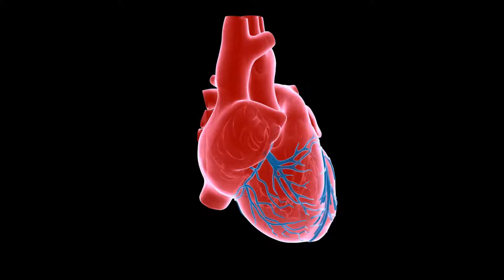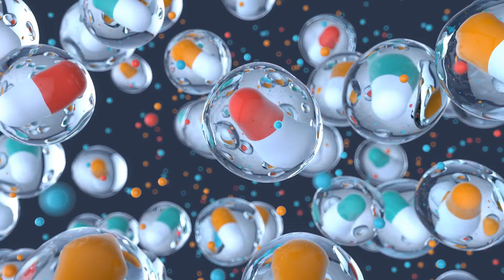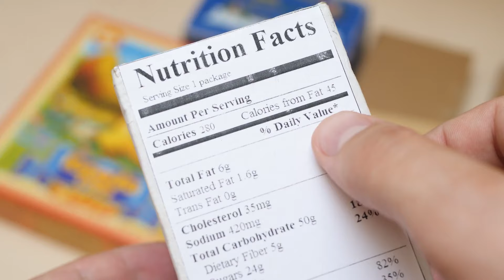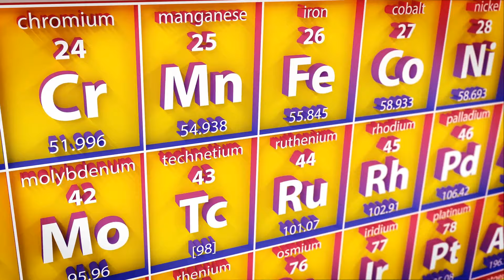Top 10 VEG High Protein Food | High Protein Food in Hindi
No 1.

Link to Video - 73 per cent of India is protein-deficient : Puneet Bahri

In this Episode I listed down top 10 Vegetarian foods that you can include in your meal to manage your protein intake. Indian inherently lack in proper intake of protein which results in many health concerns and even weight loss. All vegetarian people can include these top protein rich food to manage their protein consumption and fulfill minimum daily recommended intake.

Top 10 protein rich veg food source -

No 1. Soybean
          Protein 15g/100g

No 2.Lentils
         Protein 12g/100g

No 3.Seeds
         Protein 9g/handfull

No 4.Tofu
          Protein 8g/100g

No 5.almonds
         Protein 9g/handfull

No 6.Chickpeas
         Protein 9g/100g

No 7.rajma
          Protein 9g/100g

No 8.Greenpeas
          Protein 5.5g/100g

No 9.Broclii
          Protein 3g/100g

No 10.Spinach
          Protein 2.5g/100g

weight loss motivation in hindi,
weight loss motivation speech,
weight loss motivation video,
weight loss motivation indian

keto diet,
ketone,
keto recipes,
keto guru,
keto diet in hindi,

optionsunhealthyfood,
unhealthyfoodsinkitchen,
unhealthy food items
unhealthy foods to avoid

weight loss mistakes reddit
weight loss mistakes to avoid
common weight loss mistakes
biggest weight loss mistakes
top weight loss mistakes
नुट्रिशन
नुट्रिशन इन हिंदी
नुट्रिशन इन प्लांट्स
नुट्रिशन फ़ूड चार्ट
नुट्रिशन क्या है

virus
whatisvirus
coronavirus
coronavirus tips
coronavirus testing
coronavirus news
coronavirus us
coronavirus india
coronavirus treatment
coronavirus map
coronavirus italy

health minister of india
healthy food
health care
health tips